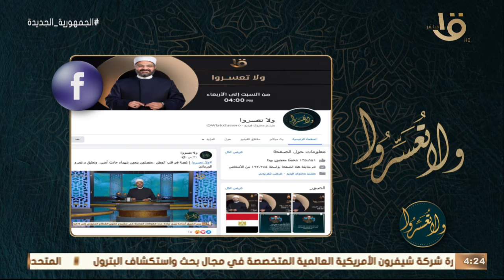ولا تعسروا | جوزي علاقاته المحرمة كتير وأجر مكان لممارسة الرذيلة.. اعمل ايه؟ د. عمرو الورداني يرد